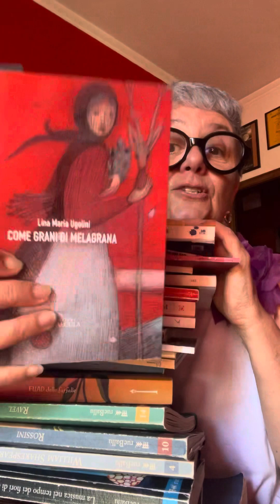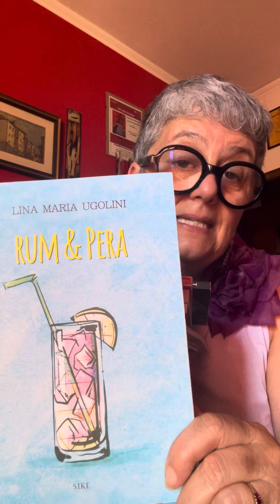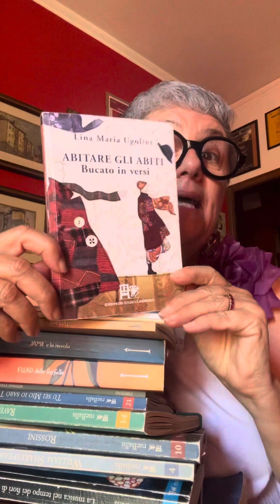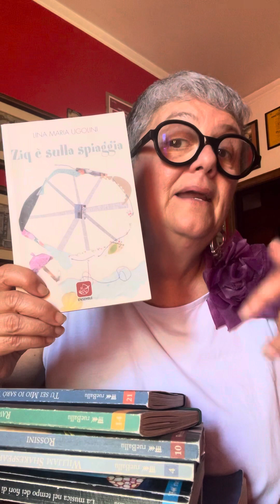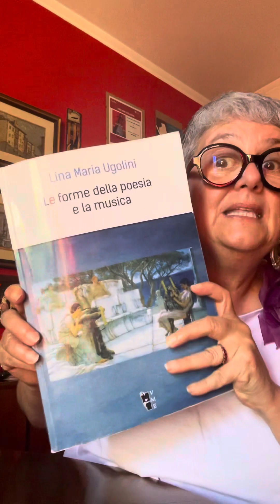In onestà. Libri di Lina Maria Ugolini